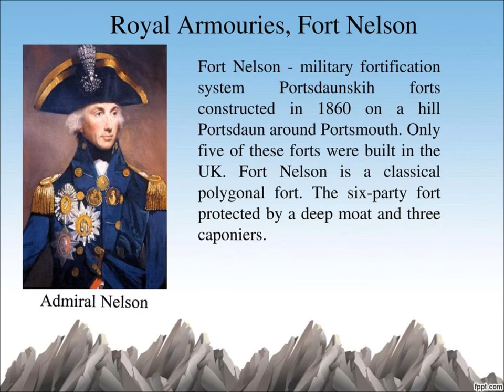Royal Armoury, Fort Nelson Portsmouth HD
Royal Armoury, Fort Nelson, Portsmouth. Another treasure trove of history, and it's FREE. Great day out. Large site, well laid out and just packed with history. All sorts of artillery of all sizes and types. The fort itself is well worth a visit with or without the hundreds of exhibits. This is just me walking around a bit over awed by the wealth of exhibitions.

@NIGEL MAUGHAN

Buy my comics at
In the March Hare Comix Shop

I have books on Kindle/Amazon, search 'Nigel Maughan'